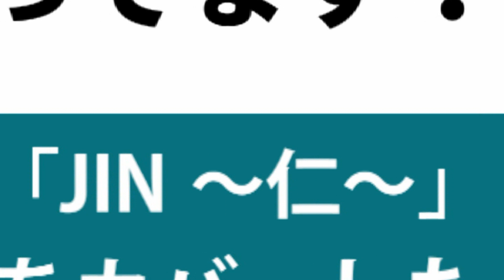I LOVE DJ 2 JAZZY COVER MIX Mixed by KAWATE (ZILD002)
レーベル : Zooooo.jp
フォーマット: Mix CD
価格 : 1,995円
Cat# : ZILD002

01, Megamix Intro by KAWATE & Shout by rmr

02, Learn From The Past feat. RANDOM / VOLTA MASTERS

03, Smells Like Teen Spirit (Nirvana) / DJ Deckstream

04, Whatever (Oasis) / DJ Deckstream

05, Creep (Radiohead) / DJ Deckstream

06, 少年時代 / PiANO MASTER
作詞 : 井上陽水 / 作曲 : 井上陽水・平井夏美

07, 言葉に出来ない / SMOOTH J
作曲： 小田和正

08, マルコとジーナ 「紅の豚より」 / ( JB's Aicube Main Mix )
Jet beat feat Seven Star

09, Decisions Extended Remix / Theory Hazit

10, 風の丘 / SMOOTH J
作曲： 久石 譲

11, ジュピター / RE:MIND ORCHESTRA

12, Shape of My Heart ( DJ DAVI Remix ) / NESS
( Ending Theme From "LEON" )

13, Interplay of Light and Shadow 「紅の豚より」 / CAI
Orijinal Artist by Jo Hisaishi

14, GREEN SUN / CAI
Orijinal Artist by Cagnet

15, SUNANO KAJITSU / CAI
作詞：売野雅勇 / 作曲：坂本龍一

16, Brazilian Rhyme / Thaory Pan Demic feat.Saico
作曲 / 作詞 : WHITE MAURICE

17, Summer ～菊次郎の夏より～ / PiANO MASTER
作曲 : 久石譲

18, Oriental Wind / PiANO MASTER
作曲 : 久石譲 編曲 : PiANO MASTER

19, Nocたーん / Takashi Kawate
Original Artist by Chopin

20, Merry Christmas Mr. Lawrence / PiANO MASTER

21, INTERPLAY OF LIGHT & SHADOW / CAI
作曲：坂本龍一 / 作詞 : MC SNIPER

22, Humanity / TAKASHI KAWATE feat Elisha La'Verne
Produced & Arranged by Takashi Kawate

23, 情熱大陸 / D.M.C. with Piano Master
作曲 : 葉加瀬太郎

24, 人生のメリーゴーランド（Q's Astrolabe ReMix） / Quasar
「ハウルの動く城より」 Original Artist by Jo Hisaishi

25, やさしいキスをして / SMOOTH J
作曲 : 中村正人

26, 今夜はブギーバック/ SWEET BEATS LUB
Original Artist by 小沢健二&スチャダラパー

27, 傷心のキキ / SMOOTH J
作曲 : 久石 譲

Z企画、シリーズ第2弾登場！カヴァーミックスCDの元祖「I Love DJ」が帰ってきた！

今回はなんと全てJazzyカバーの楽曲をだけ使用した世界初「Jazzy Cover Mix」！

Volta MastersやDJ DeckstreamそしてPiano Master等豪華面子が参加！

昨年大ヒットしたドラマ「JIN ～仁～」のオープニングテーマをカバーしたVolta Mastersの楽曲がオープニングを飾り、DJ Deckstreamが、ニルバーナ / オアシス / レディオヘッドの大名曲をJazzy Coverした3曲を連続収録！

そして、Piano Masterによる、少年時代 、戦場のメリークリスマス、情熱大陸のピアノカヴァー、あの「Beautiful Feeld」に参加して、Jetbeat & Jquasarによるジブリのジャジーヒップホップカバー収録！

更に、Sweet Beats LUBによる、小沢健二 feat スチャダラパーの名曲「今夜はブギーバック」のピアノインストカバーも収録！

今回もジャケットアートワークは、ヴィレッジヴァンガードやロフトなどを中心に販売されているポストカードの販売枚数が16万枚を突破する人気イラストレーター「スギザキメグミ」を前作に引き続き起用！

前作同様特大ヒット間違い無しの鉄板ミックスが遂に解禁です！